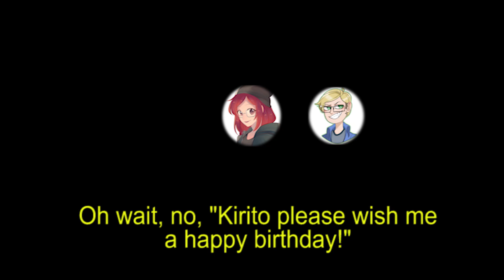TeamHumble Highlight - Jay's Birthday Wish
Highlight from Ep. 10 of TeamHumble Live from Sakura Con 2018 Something Witty Entertainment's YamatoSFX (Kirito from SAO Abridged) wishes someone in the chat a happy birthday...poorly.

Team Humble
ErehcVA
xbubblemunkyx
eagle8burger

Guests:
Hayabusa449
YamatoSFX